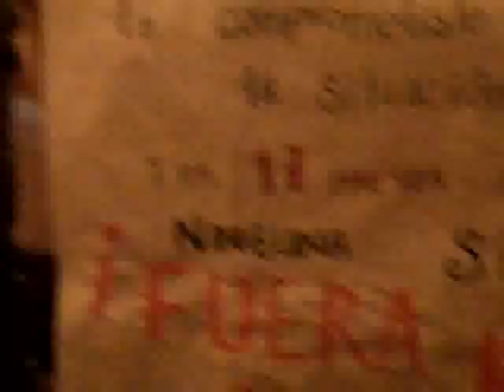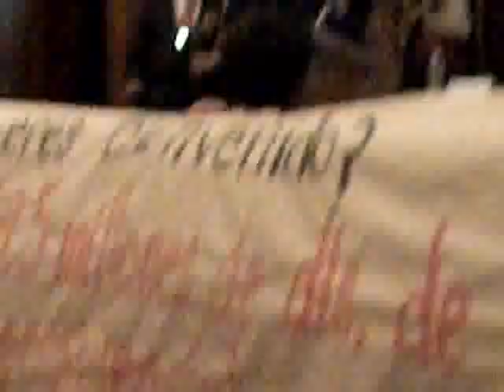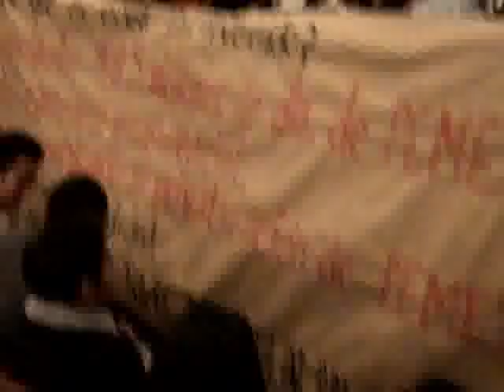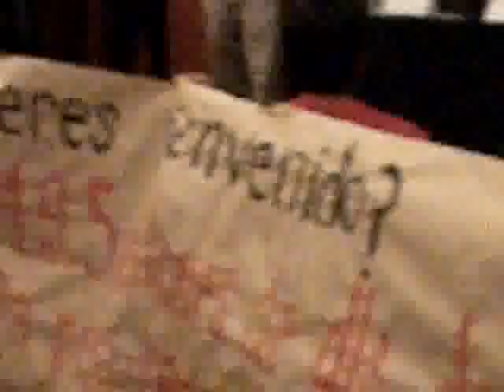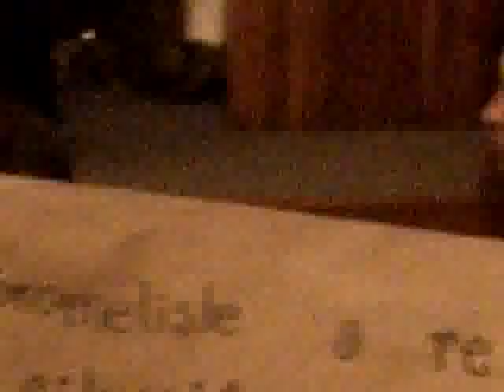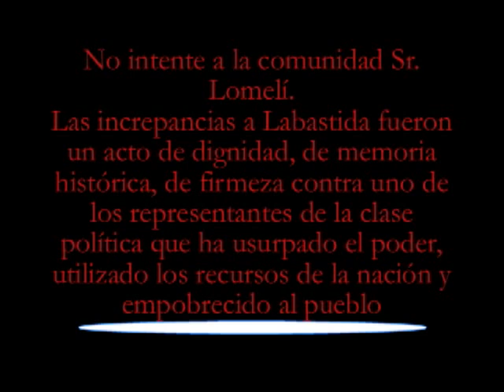Labastida en la UNAM.flv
Francisco Labastida en el seminario: Reflexiones sobre la Reforme Hacendaria, 9 de marzo de 2011